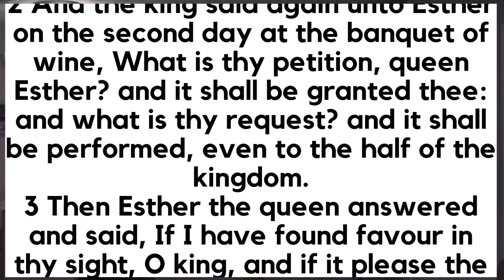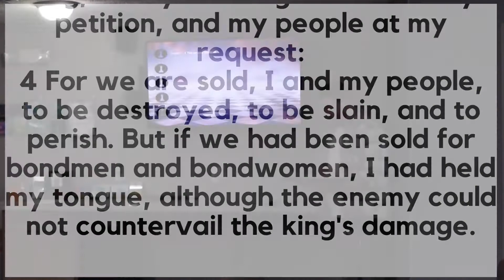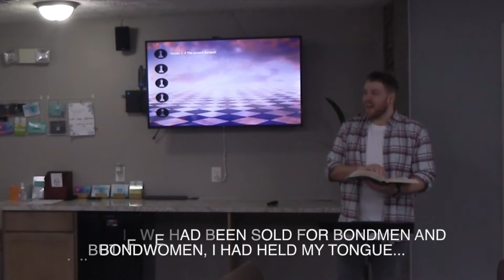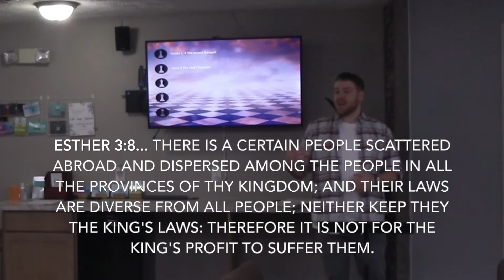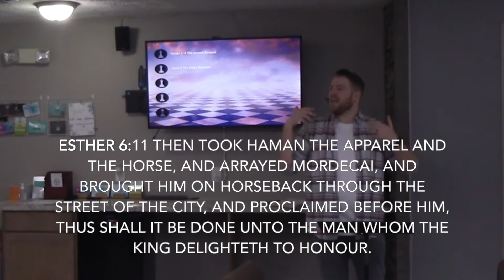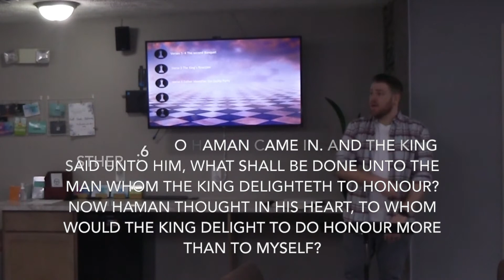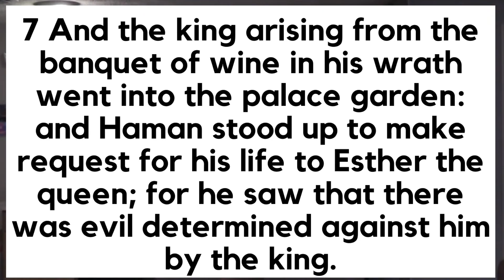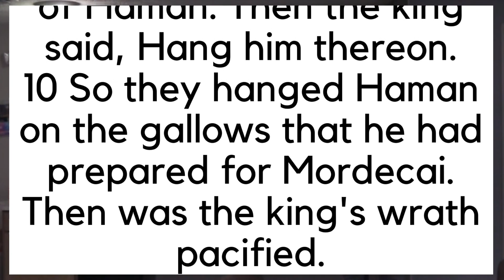Esther 7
This is chapter 7 of Spokane Baptist Church Youth's Bible study of the book of Esther.